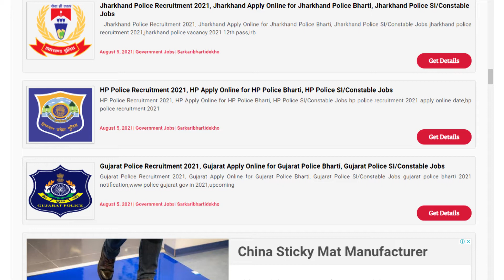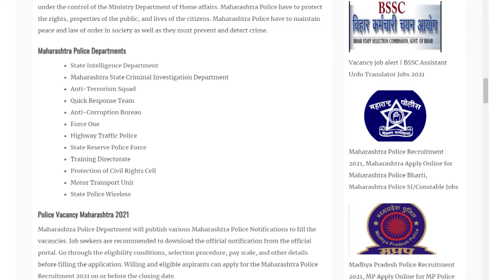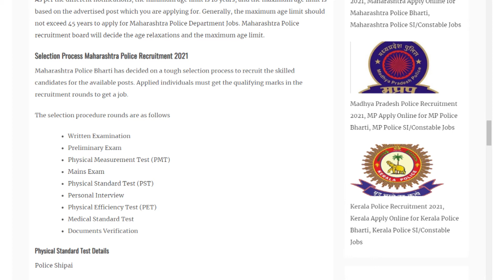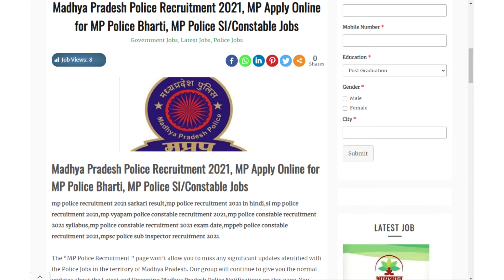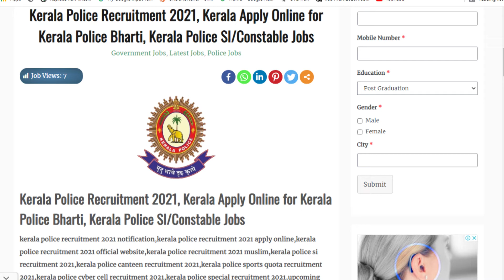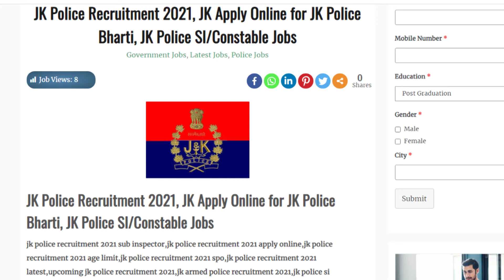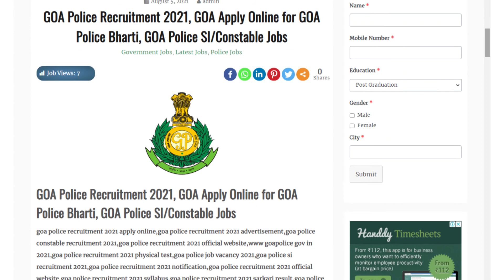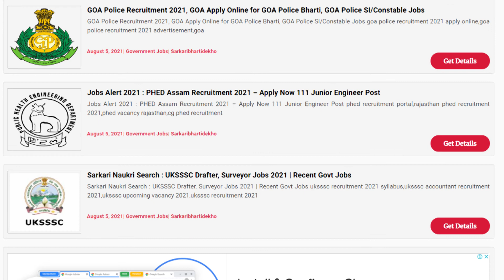पुलिस भर्ती पूरे भारत में | Police Bharti 2021 | Police recruitment 2021 | Police jobs 2021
SarkariBhartiDekho पुलिस भर्ती पूरे भारत में | Police Bharti 2021 | Police recruitment 2021 | Police jobs 2021